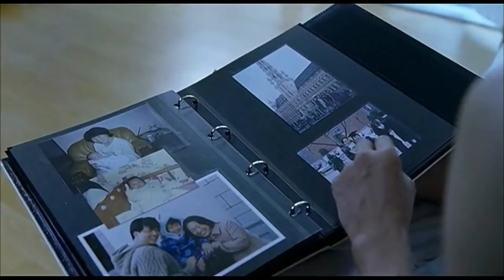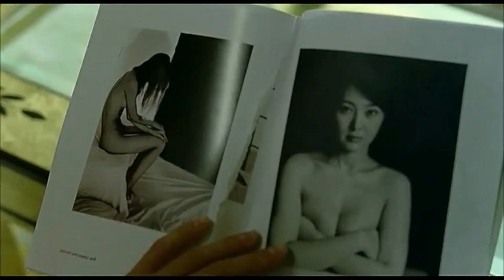3-Iron Film Explained in Hindi/Urdu | Full Summarized हिन्दी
Film In Short - Tae-suk (Jae-hee) is a lonely drifter who spends his nights in one empty vacation home after another. However, Tae-suk is not your usual squatter, as the courteous young man always makes sure to show his absent and unknowing hosts his gratitude by doing small household tasks or making simple improvements before moving on. One day, Tae-suk mistakes a quiet home for an empty one and stumbles across an abused housewife (Seung-Yun Lee) in urgent need of his intervention.
Release date: 15 October 2004 (South Korea)
Director: Kim Ki-duk
Box office: US$3.4 million

hollywood full movie in hindi hollywood movie explained
Movie Explainer
Ending Explain
Urdu
18 movies
Korean movie
Movies Insight Hindi
Movies Story
Movies explanation
movies summary
hindi
english
south indian
movies
download
watch online
new
dubbed
sexy
Film Explained in Hindi/Urdu
Summarized हिन्दी
Ending Explained
Story Explain
new
2021
movies
watch
online
in hindi
brother
sister
father
Hindi me
Amazon Prime
Eros, Tips,
netflix movie
OTT,
goldmines
hollywood movie
ultra movies
new movie
Hollywood explain in Hindi
hindi movie,movie
kannada movies
Tamil Movies
horror movie
zombie movie
mystery movie
thriller movie
psychological movie
psycho movies